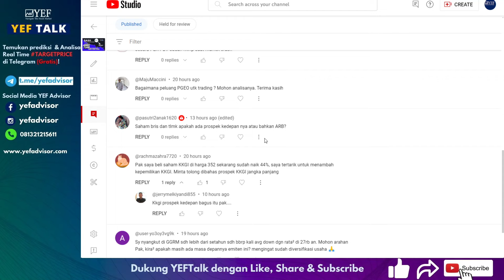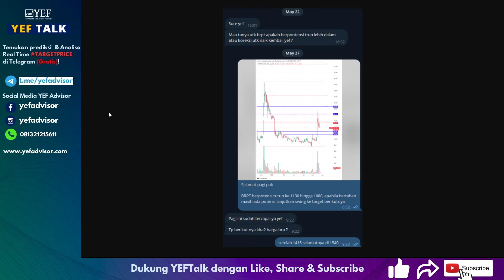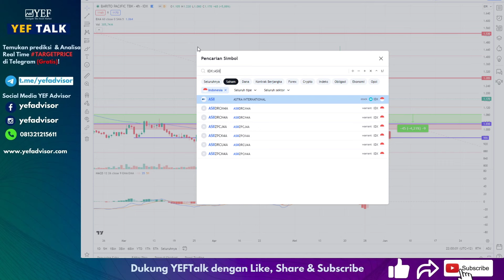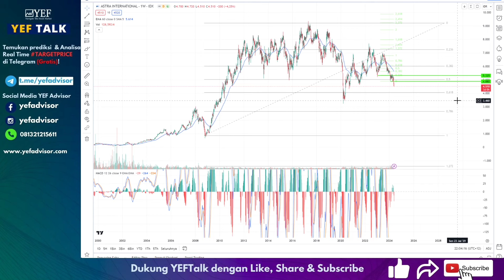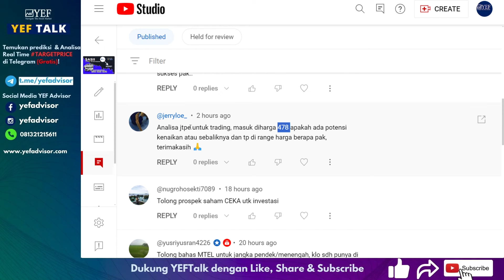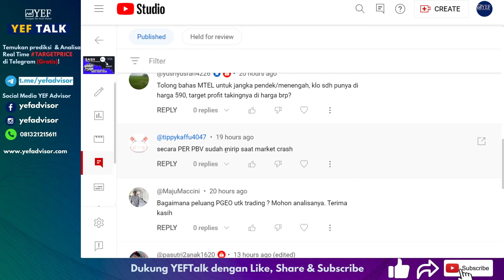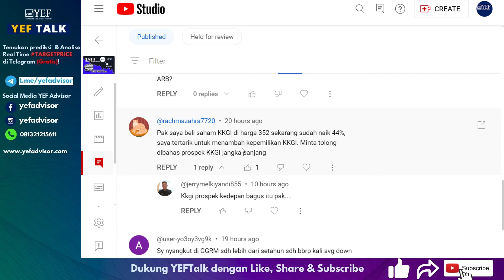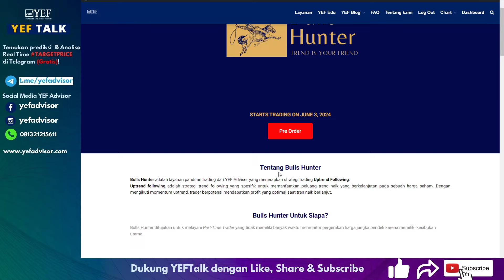Analisa & Prediksi saham BRPT YEFTalk edisi 28 Mei 2024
Hari ini $BRPT berhasil rebound setelah beberapa hari turun signifikan!

Berapakah target naik BRPT selanjutnya?
Saham lain yang juga dibahas di YEFtalk ada $ASII $GGRM $BRIS  dan saham lainnya